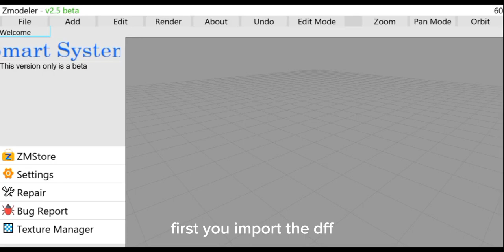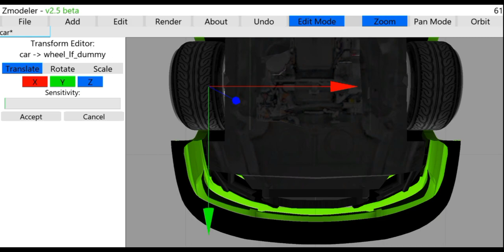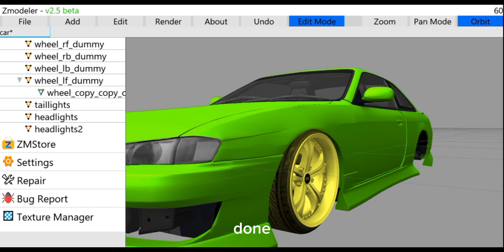how to make a big angle of jieru handling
handling - 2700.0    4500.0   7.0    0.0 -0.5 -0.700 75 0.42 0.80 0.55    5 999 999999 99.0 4 D   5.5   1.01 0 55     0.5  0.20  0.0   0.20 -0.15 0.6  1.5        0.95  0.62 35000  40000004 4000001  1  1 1

if the front or rear wheels lift, just fix it in handling

car = evillzZ

-thank u